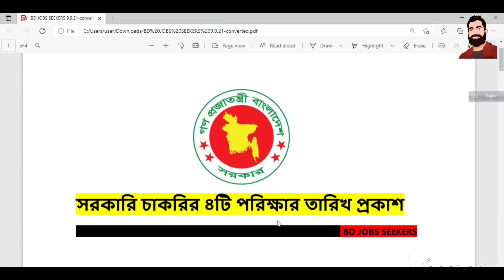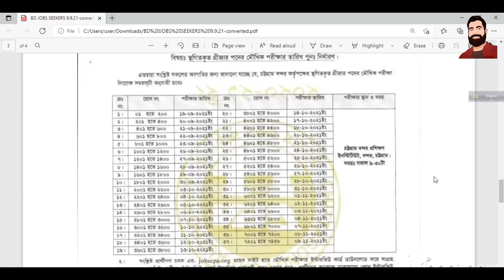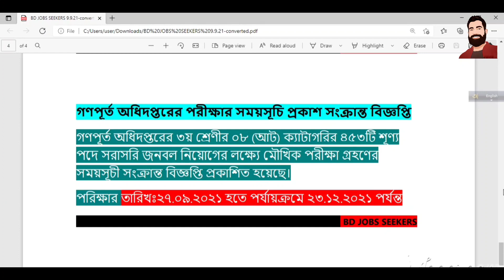💥সরকারি চাকরির তারিখ প্রকাশ 9/9/2021.Bangladesh government job circular 2021.bd jobs seekers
বাংলাদেশ ভূতাত্ত্বিক জরিপ অধিদপ্তরের পরীক্ষার সময়সূচি প্রকাশ

বাংলাদেশ ক্যাবল শিল্প লিমিটেড, খুলনা এর পরীক্ষার সময়সূচি প্রকাশ

চট্টগ্রাম বন্দর কর্তৃপক্ষের মৌখিক পরীক্ষার সময়সূচি প্রকাশ

ভিডিওটিতে সরকারি চাকরির ৪টি আপডেট দেওয়া হয়েছে।ভিডিওটি ভাল লাগলে অবশ্যই বন্ধুদের সাথে শেয়ার করবেন
আপনাদের একটি সাবক্রাইব আমাকে অনেক অনুপ্রানিত করে ভিডিও তৈরি করার জন্য জন্য।তাই আর দেরী না করে এখনই সাবস্ক্রাইবের লাল বাটনটি প্রেস করে কালো করে ফেলুন।আশা করি আপনাদের নতুন কিছু উপহার দিতে পারব।ধন্যবাদ সবাইকে❤️❤️❤️

অন্যান্য ভিডিও গুলো

want to know about চাকরির পরিক্ষার তারিখ ঘোষনা?সরকারি চাকরির নিয়োগ বিজ্ঞপ্তি ২০২১?breaking news?ntrca update news?govt job circular 2021?all government job?government job,bd job circular 2021?bd jobs today?job circular,bd jobs seekers?chakrir khobor?karigori shikkha board 2021?job news today?bangladesh government?government job exam date?government job preparation in bangladesh?ntrca update news 2021?bank job preparation?this video is for you